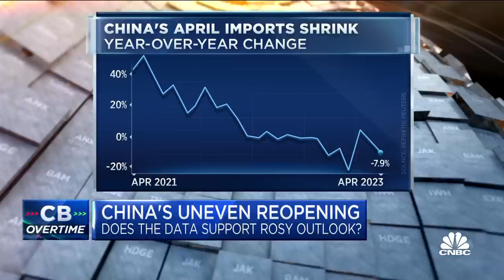China's biggest economic headwinds remain demographics and debt, says Ruchir Sharma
Ruchir Sharma, Rockefeller International chairman, joins 'Closing Bell Overtime' to discuss his recent comments surrounding China's economy, Chinese stocks performance, and more.